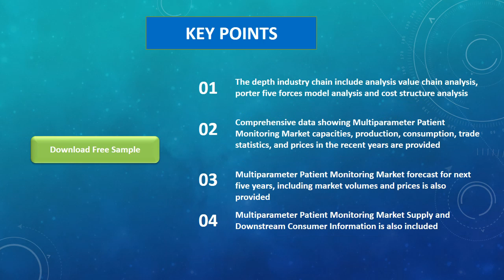Global Multiparameter Patient Monitoring Market Insights and Forecast to 2026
Multiparameter Patient Monitoring market is segmented by Type, and by Application. Players, stakeholders, and other participants in the global Multiparameter Patient Monitoring market will be able to gain the upper hand as they use the report as a powerful resource. The segmental analysis focuses on production capacity, revenue and forecast by Type and by Application for the period 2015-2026.